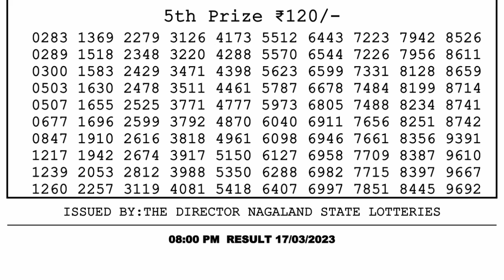🔴Dear Lottery Sambad Live 8pm today 17.03.23 Nagaland State Lottery Result